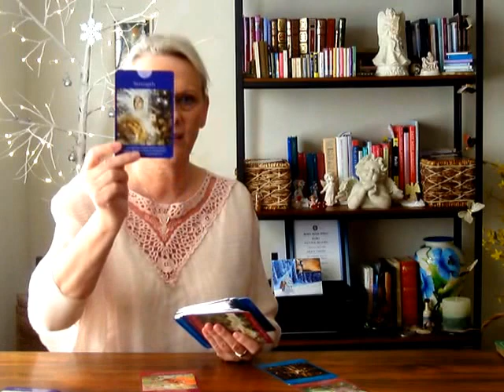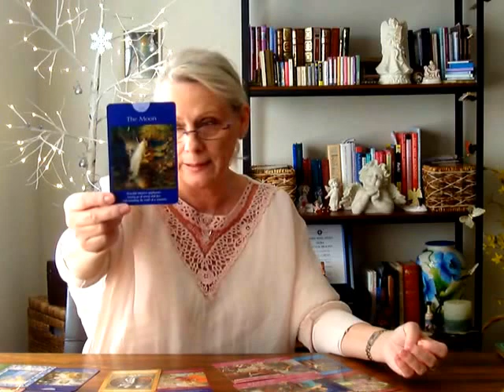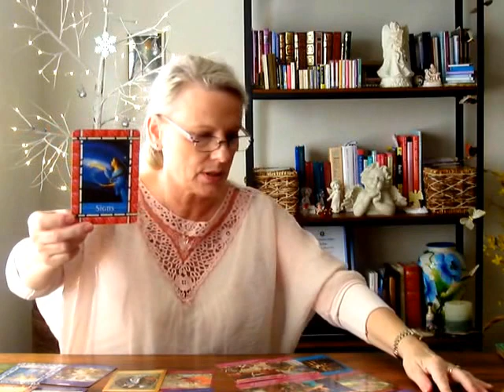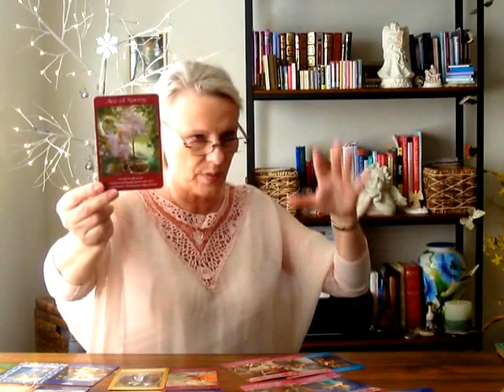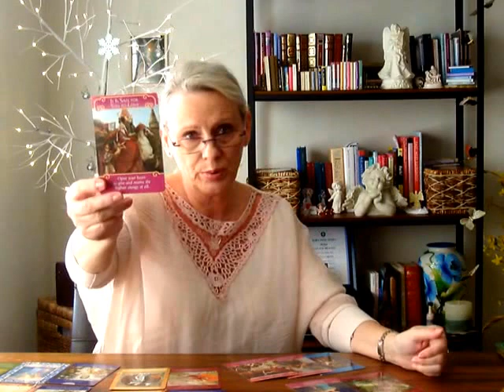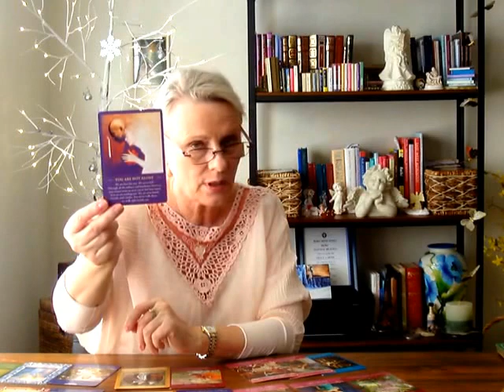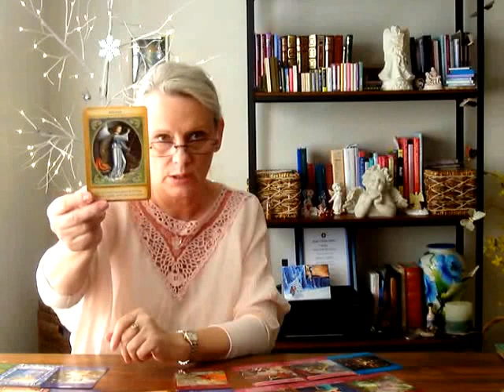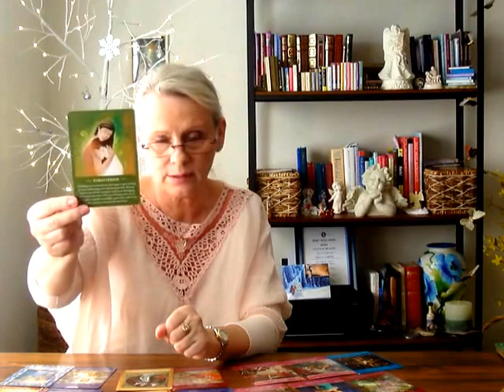May 2017: Cancer, Scorpio, Pisces- Angel Card Reading With Grace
Cancer 3:22, Scorpio 10:05, Pisces 16:33
To get a private reading and other services, please go to my
To get extended daily card reading (and all I present): Level 11:11